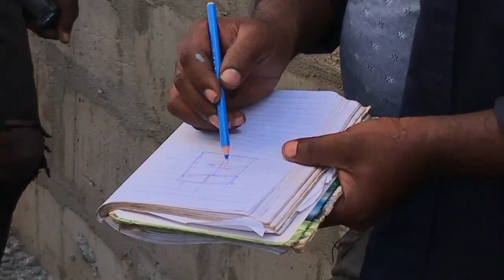Building a house in Kigamboni, Tanzania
Building a house in Kigamboni, Dar es Salaam, Tanzania